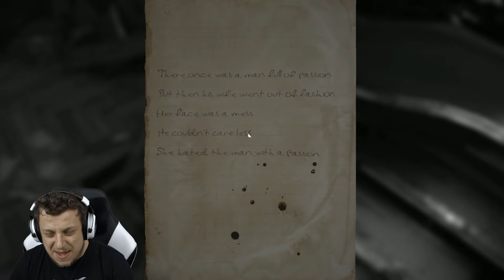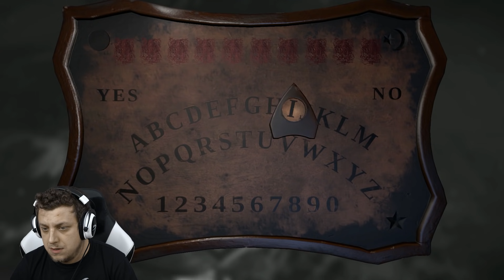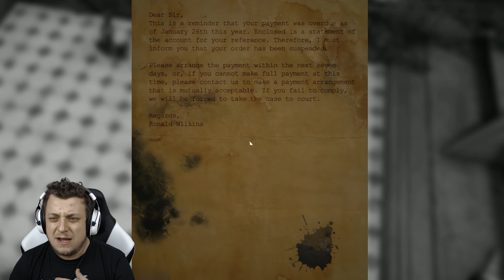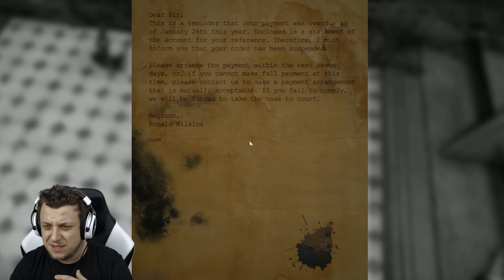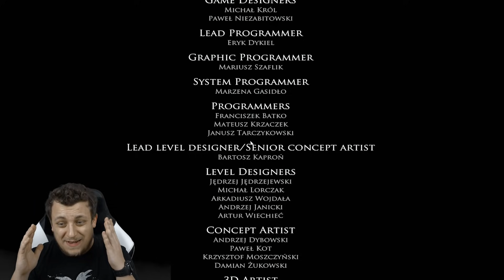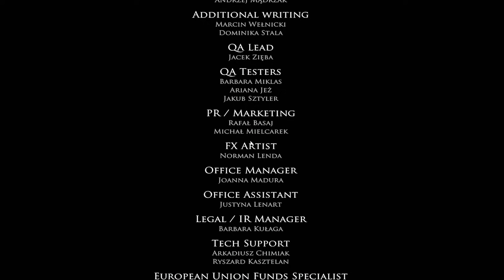MI A FENE FOLYIK ITT?! | Layers of Fear #6 (ENDING)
Periscope ► @wearethevr